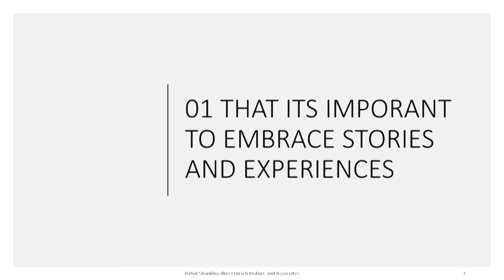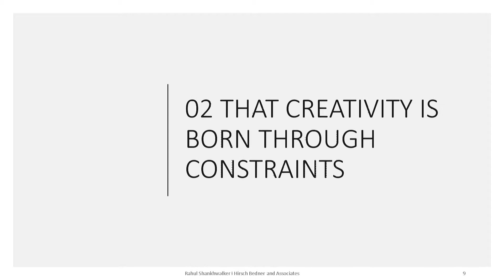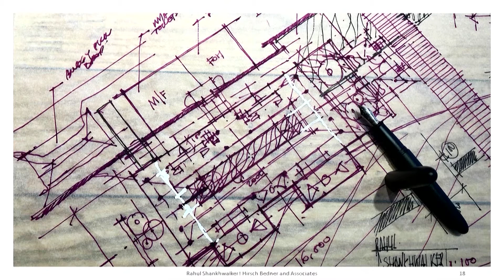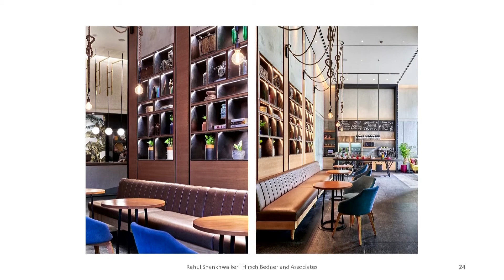Learning in architecture ll Rahul Shankhwalker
His learning in design goes far beyond what is drawn on pen and paper. His internal creative processes are guided through stories and experiences while his creativity is born through constraints. All these learnings, punctuated by his work experience concluded into a thought-provoking presentation.

‘Lessons Learnt: What design has taught me’: Observe Rahul Shankhwalker, Studio HBA, Singapore, New Delhi & Goa present at FOAID 2019 New Delhi Edition.